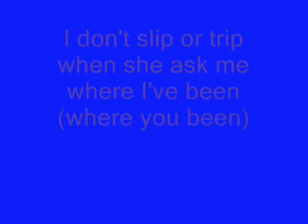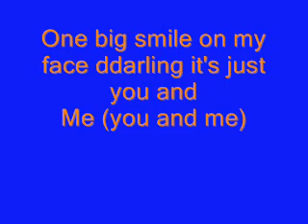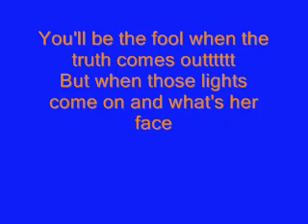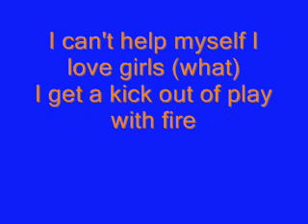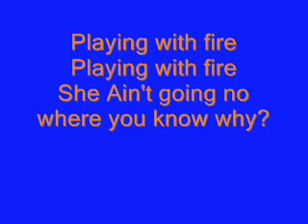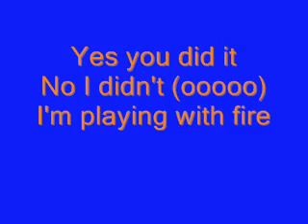N dubz playing with fire